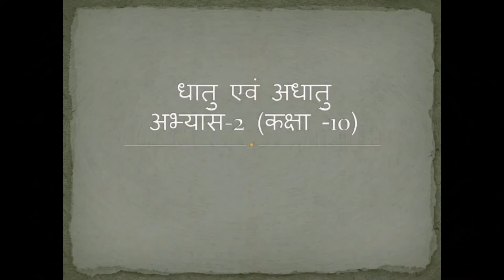धातु एवं अधातु -2 अभ्यास (कक्षा -10)